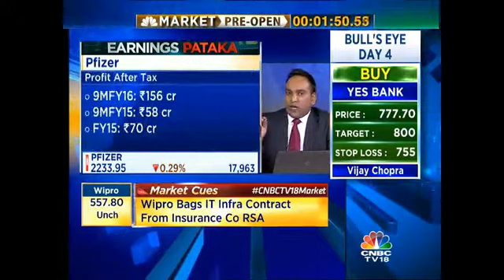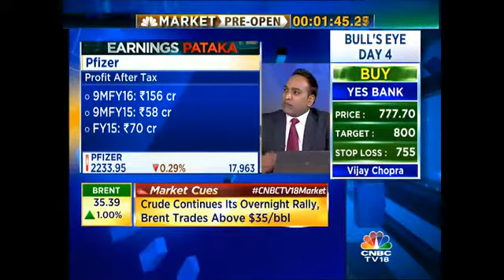EarningsPataka: Pfizer & La Opala - Feb 4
A brand new segment from our Head Of Research, Varinder Bansal, its called Earnings Pataka. In this Varinder will find out for you some of those small company's earnings which are outstanding but which the market because of its preoccupation with the bigger boys usually misses out. So Varinder is carrying his lens to 6000 listed companies on the exchanges and picking out for you those nuggets which are actually capable of a big bang impact.